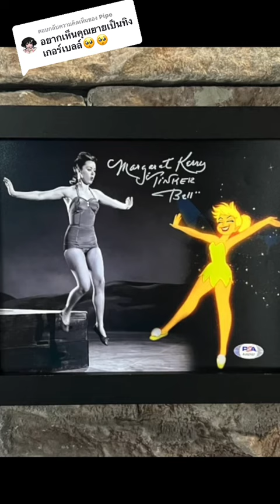พาไปดู! ทิงเกอร์เบล ในวัย 94 ปี